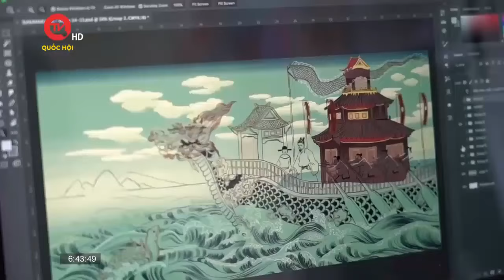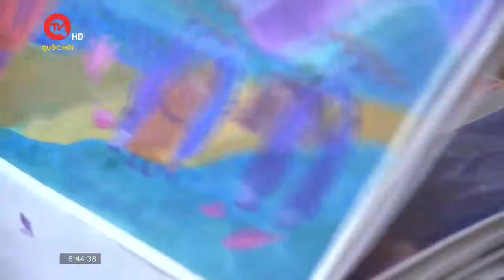Họa sĩ Phạm Rồng: Vượt qua định kiến để theo đuổi nghệ thuật | Truyền hình Quốc hội Việt Nam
Truyền hình Quốc hội Việt Nam | Từ một sinh viên ngành cơ khí thuộc Đại học Bách Khoa đến ngã rẽ trở thành một họa sĩ. Phạm Rồng đã khẳng định mình với nhiều tác phẩm như: sự tích Hồ Gươm, Tìm mẹ…